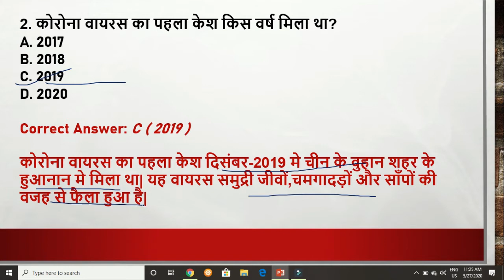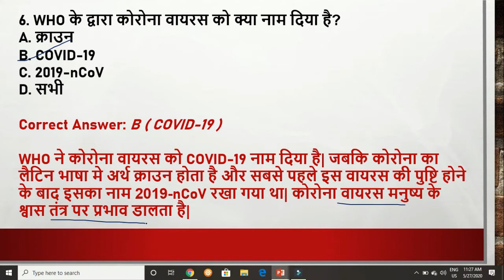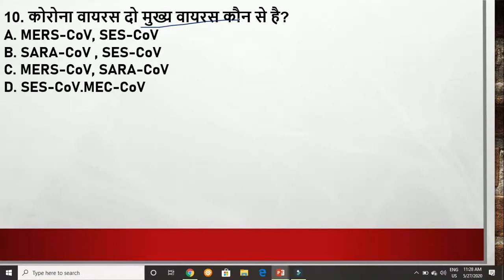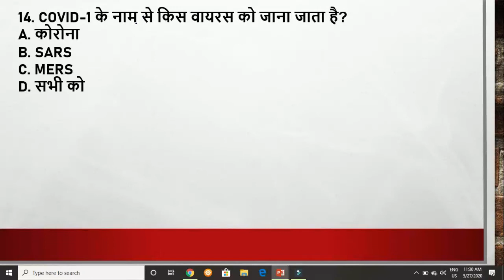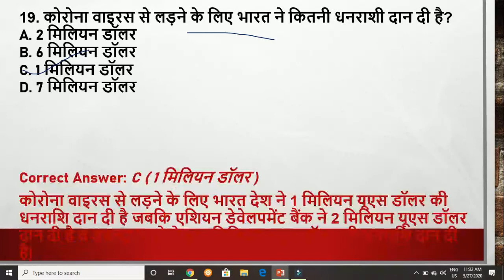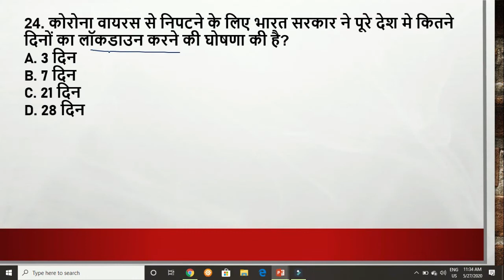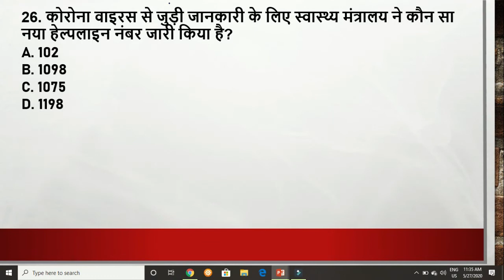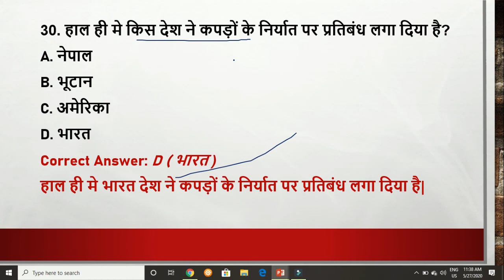Top 30 gk questions about coronavirus (Covid -19) with answer (हिन्दी)|uppsc |upsc| mppsc|rpsc |bank